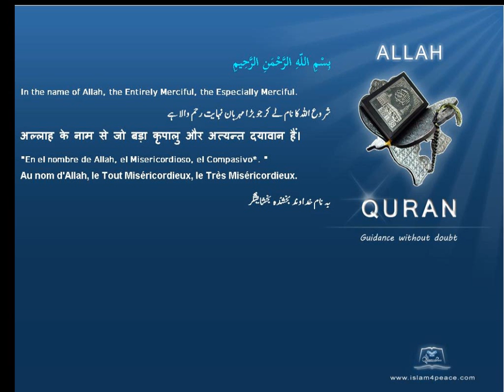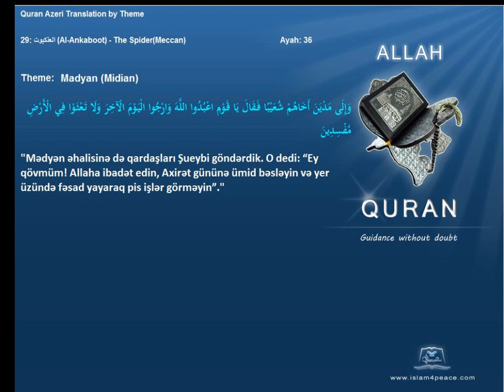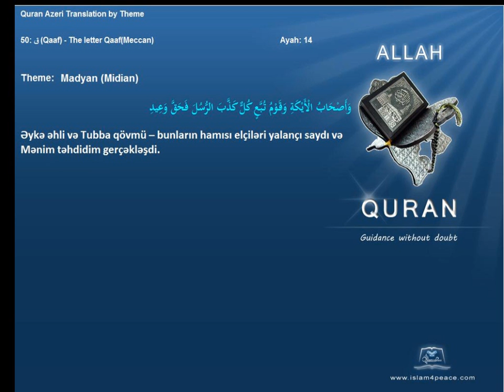Quran by Theme Azeri Madyan Midian Islam4Peace com